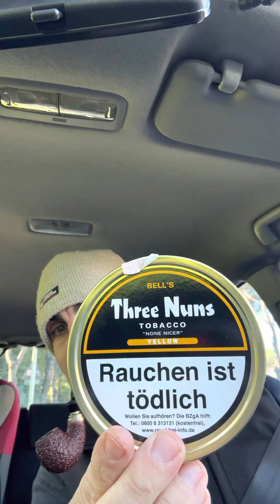Three Nuns Yellow (Mac Baren) - Tobacco’s Review